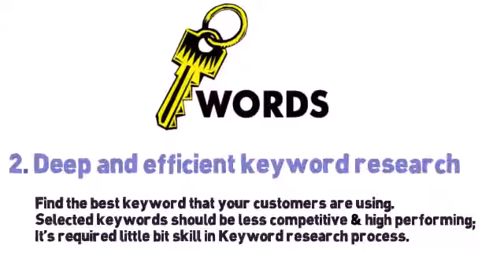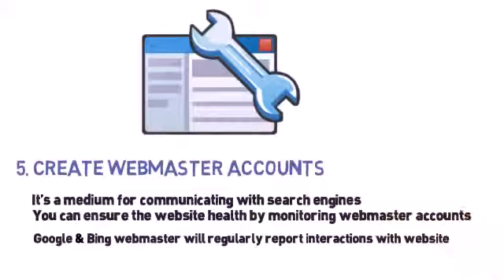Step by Step SEO Tutorial 2013 for a New Website